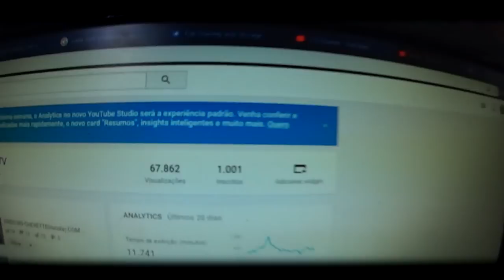FIZ DRIFT COM O CHEVETTE(rucula) #65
eae pessoal como seis tao? bom hoje trago mais um video melhor do mundo pra vcs kkkk, joguei o chevettão de lado fioo, espero que vcs gostem tmj!!

Canais Parceiros!!

Placa Mãe Gigabyte H61m-s1

Três HD De 500GB

Placa De Video RX580 8gb Aorus

Fonte EVGA 500 Wats 80 plus

Editor De Videos Sony Vegas 16

Editor De Imagens Photoshop 2016